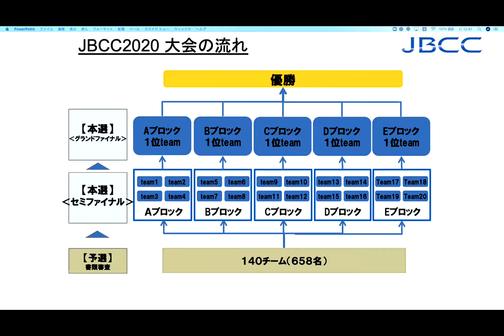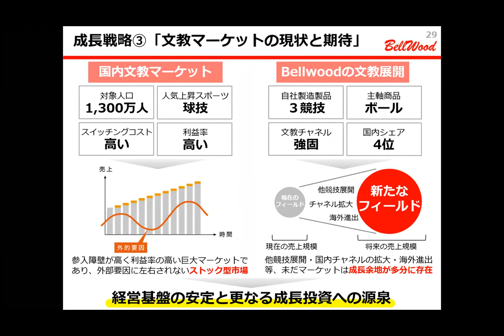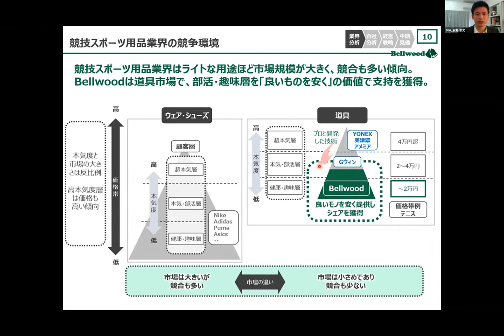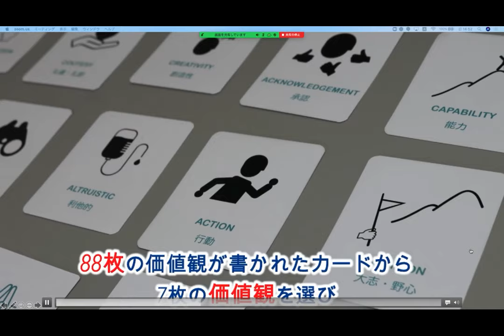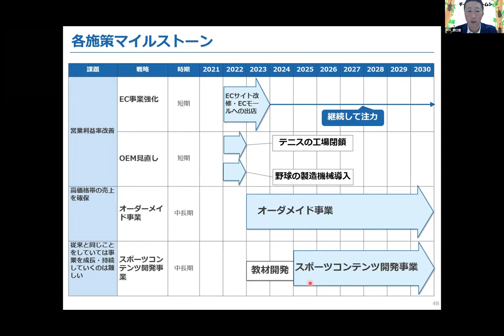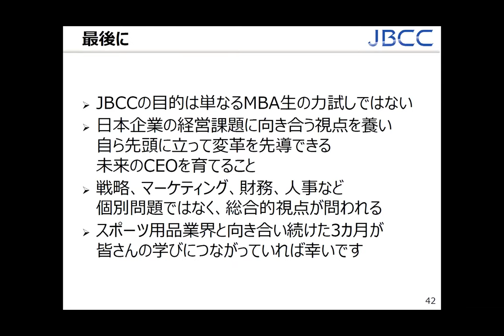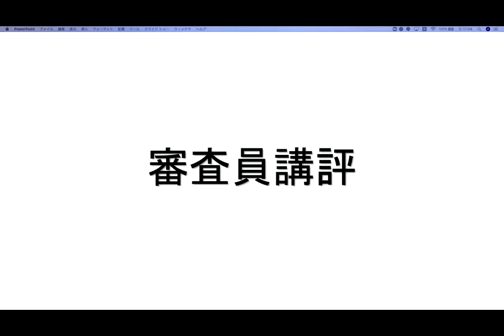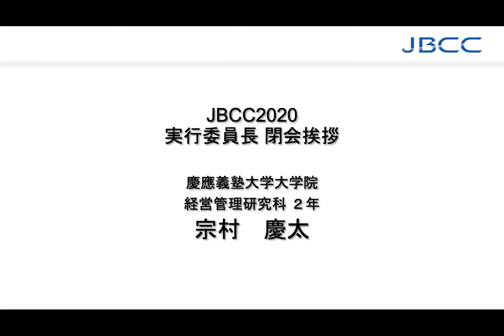JBCC2020 グランドファイナル